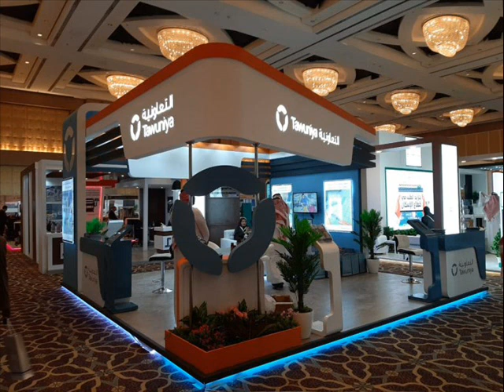ഭർത്താവിൻറെ മയ്യിത്ത് കുളിപ്പിക്കാൻ ഭാര്യയെ സഹായിക്കാൻ പറ്റുന്നവർ ആരൊക്കെ.? സയ്യിദ് സുല്ലമി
Mayyathu kulippikkan saahayikkan pattunnathu arokke